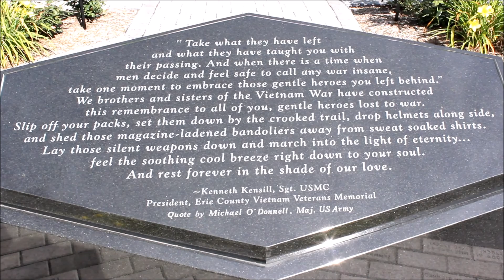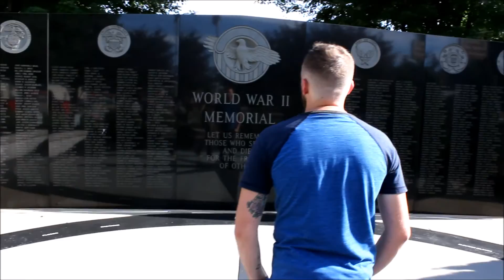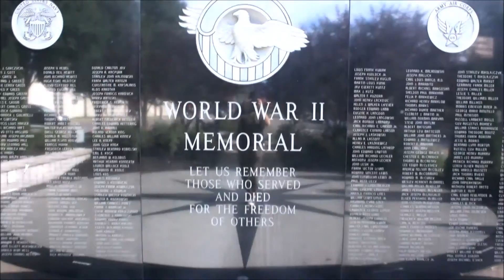"Grandfathers War" By Zach Chylinski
Recorded, Filmed, and Edited By Matt Boland